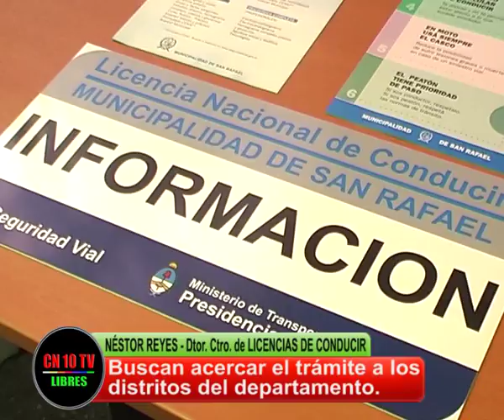ACERCANDO SOLUCIONES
Si la preocupación de los funcionarios es solucionar problemas al ciudadano, bienvenidas sean las propuestas.